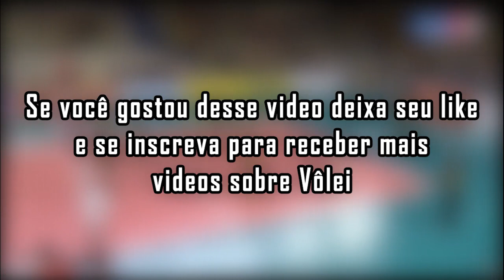10 Desmicos do Vôlei Brasileiro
Um dos melhores golpes do vôlei, o desmico já foi muito utilizado pelos nossos jogadores! Separamos 10 desmicos dos nossos jogadores brasileiros! Enjoy it!